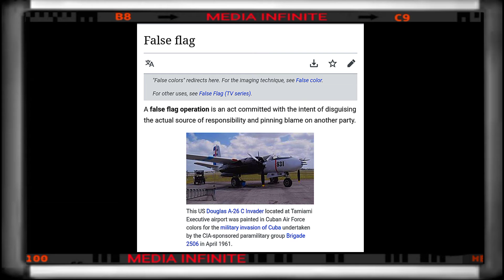MEDIA INFINITE TV - BELIEVE IT OR NOT - FLASE FLAG - 01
FALSE FLAG:
A false flag operation is an act committed with the intent of disguising the actual source of responsibility and pinning blame on another party.

The US Douglas A-26 C Invader located at Tamiami Executive airport was painted in Cuban Air Force colors for the military invasion of Cuba undertaken by the CIA-sponsored paramilitary group Brigade 2506 in April 1961.🎨🖌️✈️